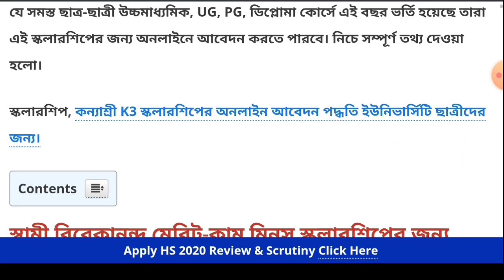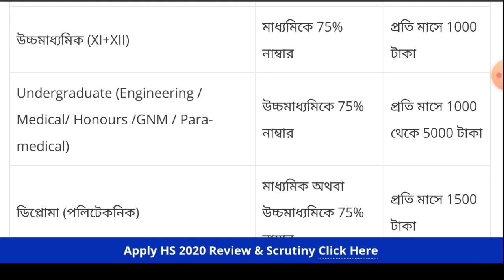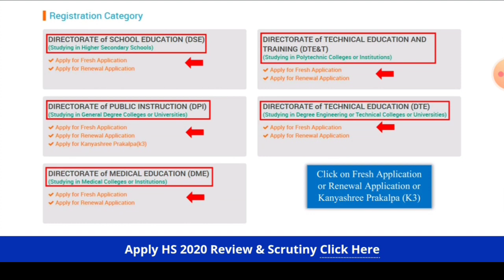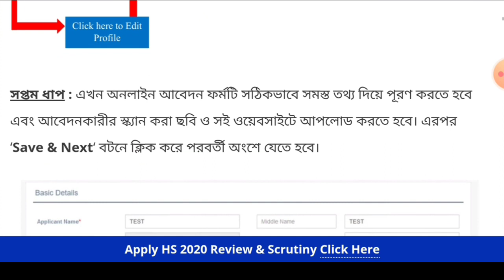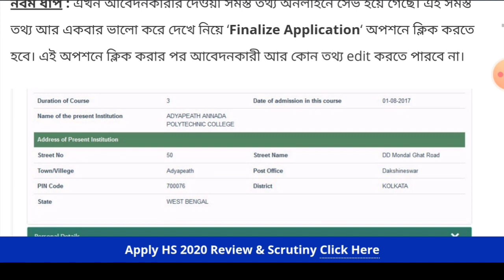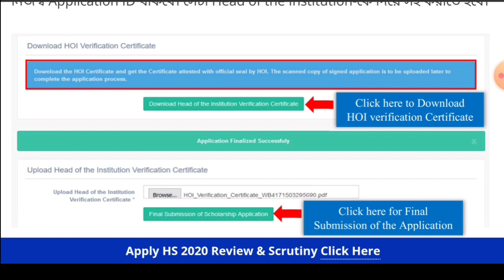Swami Vivekananda scholarship 2020| Bikash Bhavan scholarship | scholarship after 10th & 12th In WB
🔥🔥🔥Topics Covered 👇👇👇👇

Swami Vivekananda Scholarship – What it is?
Swami Vivekananda Scholarship – Key dates to remember
Swami Vivekananda Scholarship – Eligibility criteria
Swami Vivekananda Scholarship – How to apply?
Step 1: Registering for the scholarship
Step 2: Logging into your account
Step 3: Filling the required details
Step 4: Uploading the supporting documents
Step 5: Final submission of application form
Swami Vivekananda Scholarship – Important documents
Swami Vivekananda Scholarship – Selection Process
Swami Vivekananda Scholarship – Awards & Benefits

🔥🔥Swami Vivekananda Scholarship – FAQs

Q. What is the last date to apply for Swami Vivekananda Scholarship?
Q. How can a student check the scholarship status?
Q. How can a student renew the scholarship?
Q. What are the documents required to apply for Swami Vivekananda Scholarship?

Swami Vivekananda Scholarship, also known as Bikash Bhavan Scholarship is a merit-cum-means based scholarship scheme for the meritorious and economically backward students of West Bengal studying at the higher secondary level, undergraduate level, postgraduate level and above. Revamped in the year 2016, the Swami Vivekananda Scholarship now comes with a significantly increased number of seats and enhanced rewards. Administered by the Government of West Bengal, the sanctioned amount of scholarship from this year onwards has been increased from INR 45 Crore to INR 2,000 Crore.

🔥🔥🔥 Your other queries 👇👇👇
swami vivekananda scholarship update
swami vivekananda scholarship 2020 status check
west bengal scholarship 2020 online apply west bengal scholarship for college students
west bengal scholarship 2019 online apply
west bengal new scholarship
mp scholarship 2019-20
mp scholarship kaise check kare
mp scholarship 2019-20 kab aayega
mp scholarship kab aayegi
mp scholarship helpline number
mp scholarship 2020
mp scholarship form kaise bhare
mp scholarship 2020 kab ayegi
hs scholarship 2020 west bengal
hs scholarship 2020 assam
hs scholarship 2020
hs pass scholarship 2020
hs 50 scholarship
hs pass scholarship 2020 in assam
hs 1st year scholarship 2020
hs 50 marks scholarship

government scholarship of west bengal 2020,
H.S Scholarship,
Class 10 scholarship,
 Class 12 government scholarship west bengal
Madhyamik 2020 scholarship,
( Swami Vivekananda Merit cum Means
Scholarship 2020

Online form fillup vidyasaarathi scholarship NSDL scholarship how to online form fill up 2020
r 12th science
scholarship after 10th class
 to study abroad
wb oasis scholarship status check
scholarship 2020, scholarship form, scholarship news, scholarship result 2020,
scholarship exam, scholarship app, scholarship application, scholarship apply, scholarship after 12th, scholarship bengali,
b.ed scholarship 2020, b tech scholarship2020, scholarship for b.tech students, scholarship date, scholarship details, scholarship date 2020, scholarship for engineering students
scholarshipolarship from bikashbhavan
scholarshi pass students 2020
madhyamik pass scholarship
uchch madhyamik scholarship
madhyamik pariksha scholarship